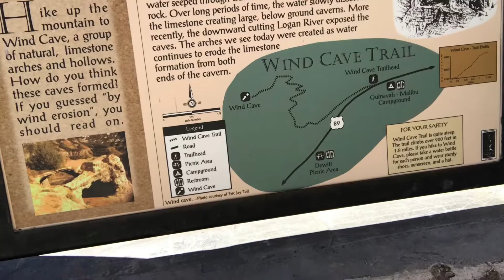Wind Caves Hike Logan UTAH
We hiked to the wind caves up Logan canyon on April 21, 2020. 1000 meters elevation gain and more like 4 miles round trip according to Apple Watch instead of 3.5 like the information online claims. A lot of people on the trail with their dogs and kids. Many people probably didn’t make it due to little kids. It’s well worth it once you get there. Very beautiful! Bring water, no restrooms. Go before you arrive at the trail head.